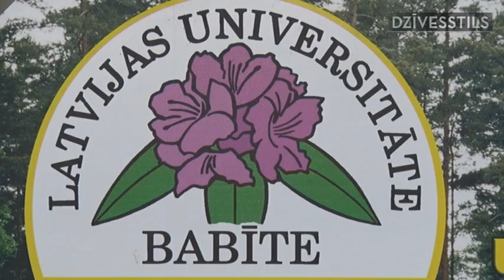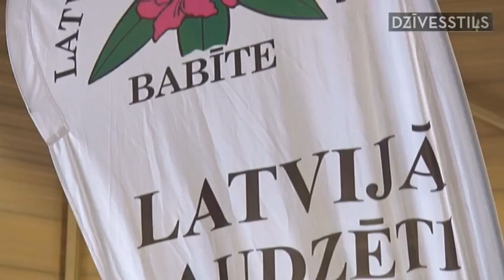Babīte, rododendru selekcijas un izmēģinājumu audzētava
Rododendru selekcijas un izmēģinājumu audzētava